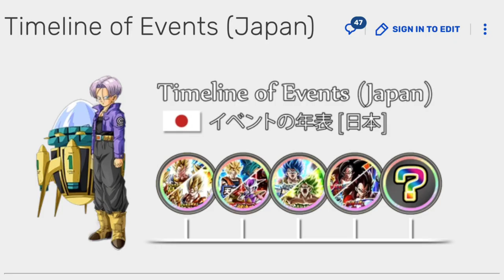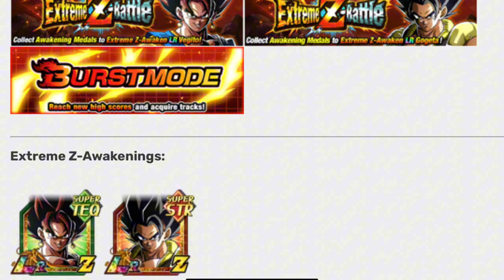Dokkan Battle Is Saved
The New LR Vegito Blue and LR Infinite Zamasu have Saved Dokkan Battle! What will the game look like after the Worldwide Celebration?